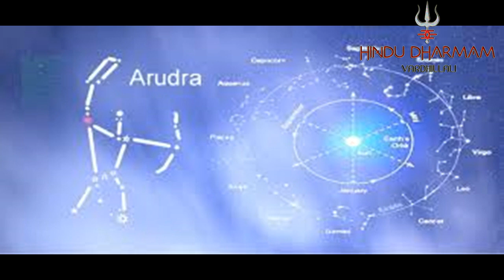Best Easy Remedy for financial excellence I Business Growth I Money Mantra Telugu Bhakthi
మిత్రులారా,
నిత్యం భక్తి సమాచారం కోసం ఈ గ్రూప్ లో జాయిన్ అవ్వండి. మరియు మిగిలిన వారిని జాయిన్ చేయండి. హిందూ ధర్మ విషయాలు అందరికి చేరవేద్దాం. జై హింద్. హిందూ ధరం వర్ధిల్లాలి.

హైందవ మిత్రులందరికీ నమస్కారం,

తద్వారా మేము ఇక్కడ పెట్టె హిందూ సంబంధ విషయాలు నేరుగా మీ మెయిల్ కి ఉచితంగా వస్తాయి. అప్పుడు మీ తీరిక వేళలో ఆ లింక్ పై క్లిక్ చేయటం ద్వారా సంబంధిత వీడియో చూడొచ్చు.

ఈ ఛానల్ ను క్రియేట్ చేయటానికి గల ప్రధానమైనటువంటి కారణం, హిందూ ధర్మానికి సంబందించిన సమాచారాన్ని అందరికి చేరేల చేయాలి అని. అంతే కాదు ఇందులో పొందుపరచే వీడియో లను వర్గీకరించి క్లుప్తంగా చెప్పాలంటే,

- పంచాంగం, జ్యోతిష్యం, వాస్తు, ప్రశ్న మరియు న్యూమరాలజీ, వంటి వాటికీ  సంబందించినవి.
- దేవుని భక్తి శ్లోకాలు, వాటి ఉచ్చారణ, భజన పాటలు.
- దేవాలయాలు వాటి ప్రాముఖ్యత మరియు వాటిని సందర్శించే విధానం.
- వివిధ దోషాలు మరియు వాటికీ మంత్ర,యంత్ర, తంత్ర రూపాలలో పరిష్కారాలు.
- సన్మార్గంలో నడిపించే భక్తి కథలు.
- పురాణాలూ, మహాకావ్యాలు వంటివి యధా తధంగా అందించటం (ఎలాంటి వ్యక్తిగత అభిప్రాయాలూ జోడించకుండా).
- హిందువుల పండుగలు, వాటి విశిష్టతలు, ఆ రోజు చేయవలసిన కార్యక్రమాలు, వాటి విధివిధానాలు, అలా చేయటం వళ్ళ వచ్చే ఫలితాలు.

ఇంకా ఇలాంటి ఎన్నో విషయాలు ఇక్కడ పొందుపరచటానికి సిద్దం చేసాం. త్వరలోనే ఇవన్నీ ఇక్కడ ప్రచురిస్తాము. ఇందులో తెలుపబడే ఏ విషయాలు ప్రకటనల ద్వారా డబ్బుని అర్జించటానికో లేక వేరే కారణం చేతనో కల్పితాలు, అసత్యాలు చెప్పటం జరుగదు.  జై హింద్.